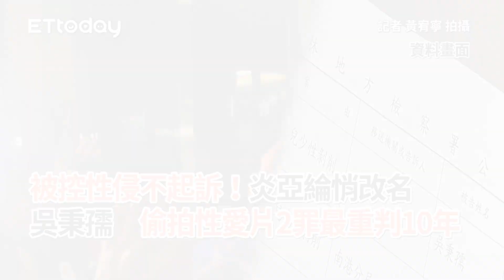被控性侵不起訴！炎亞綸悄改名吳秉孺 偷拍性愛片2罪最重判10年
記者 黃宥寧 拍攝
記者 湯興漢 拍攝